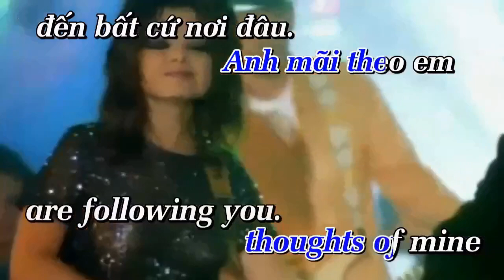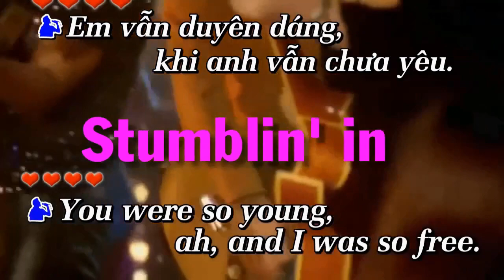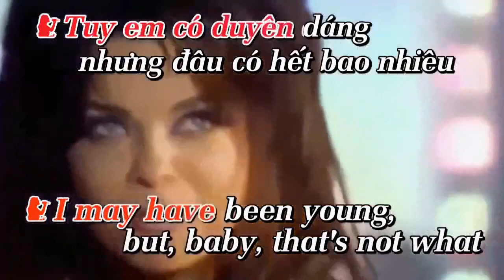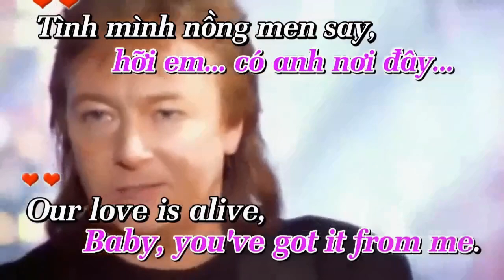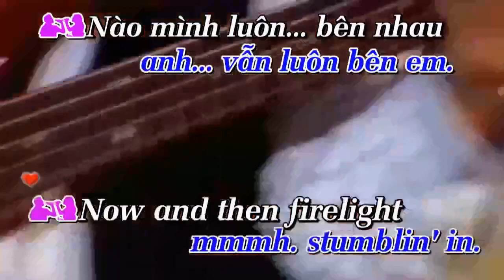Stumblin' In _ Remix KaraOke (Eng-Viet)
Vì vấn đề bản quyền các ca khúc nhạc quốc tế nên kênh chưa bao giờ có thu nhập từ quảng cáo trên YouTube. Vì vậy rất mong mọi người ủng hộ chút ít kinh phí để kênh làm thêm các bài KaraOke mới và duy trì kênh. Xin trân trọng cảm ơn !
Nguyễn Kim Cương  Số TK: 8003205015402 AGRIBANK hoặc  Số TK: 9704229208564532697 Quân đội MB.